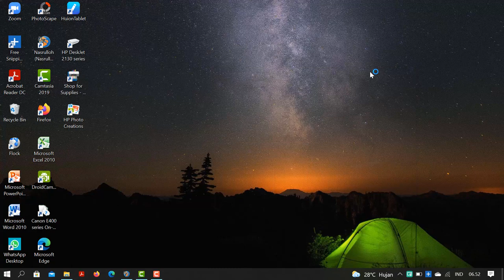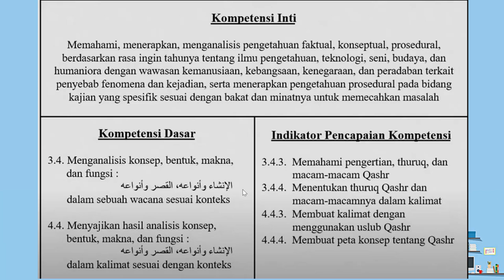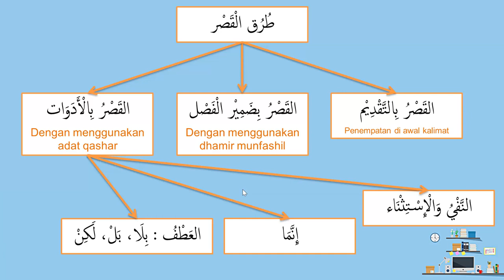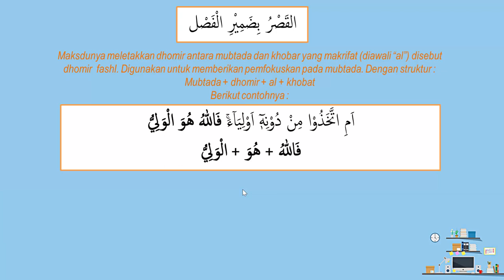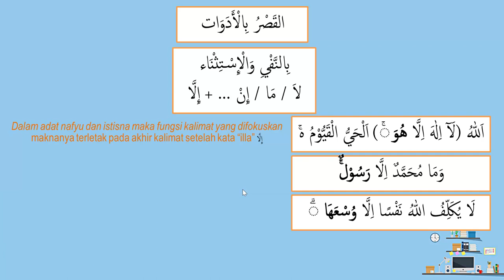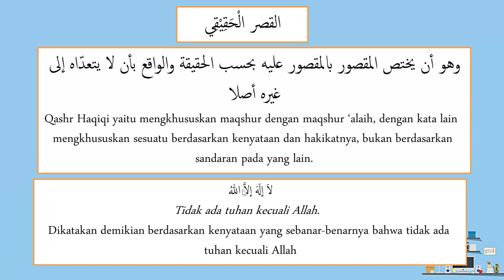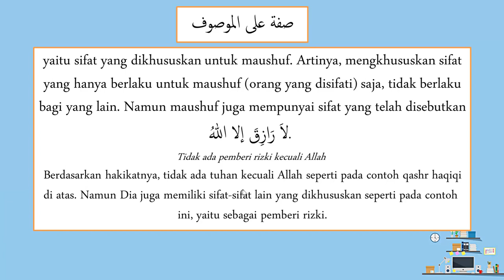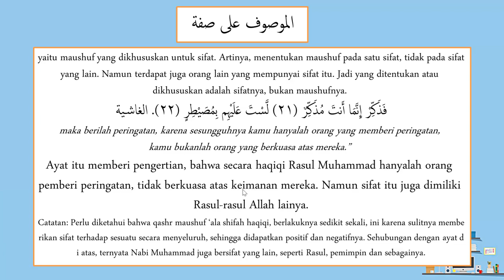Bab 4 materi Qashr kelas XII Agama